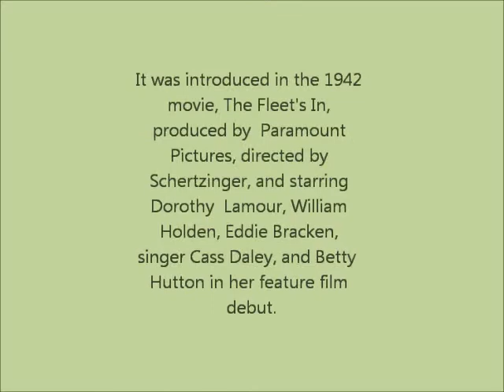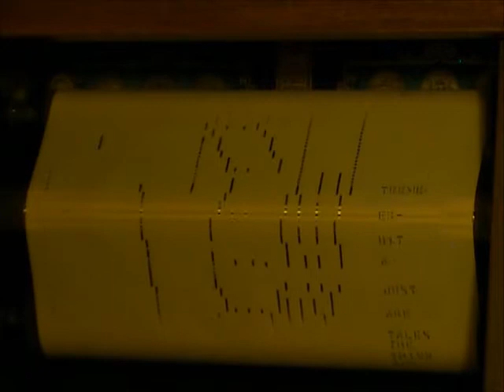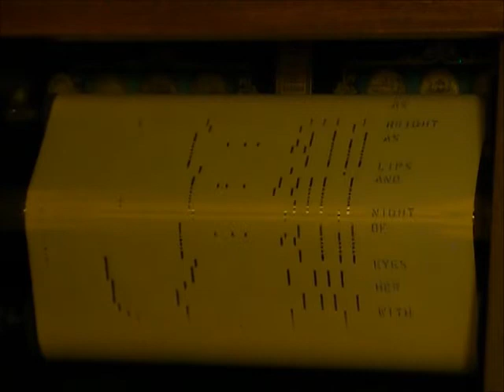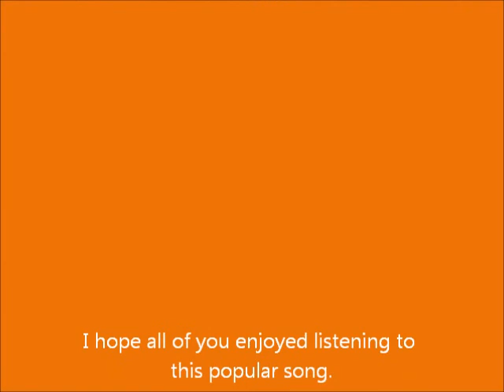TANGERINE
Player Piano Roll QRS - 272
"Tangerine" is a popular song. The music was written by Victor Schertzinger, the lyrics by Johnny Mercer. The song was published in 1941.
It was introduced in the 1942 movie, The Fleet's In, produced by Paramount Pictures, directed by Schertzinger, and starring Dorothy Lamour, William Holden, Eddie Bracken, singer Cass Daley, and Betty Hutton in her feature film debut.

Played by Harold Scott